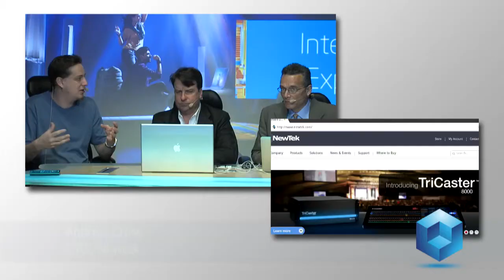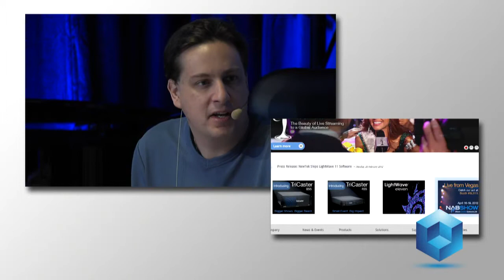Andrew Cross - NAB 2012 - theCUBE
The Cube - NAB 2012 - Andrew Cross, NewTek, with John Furrier and Dave Vellante